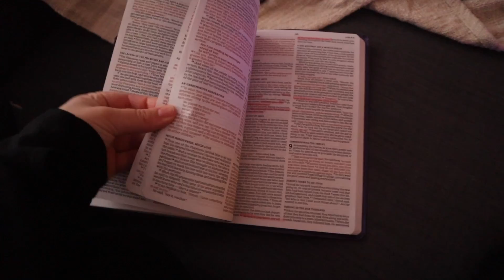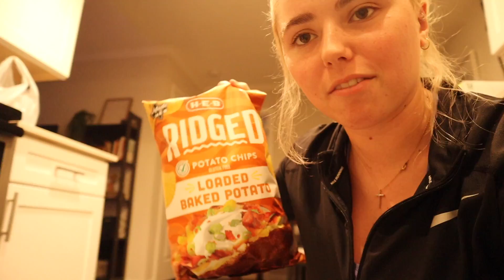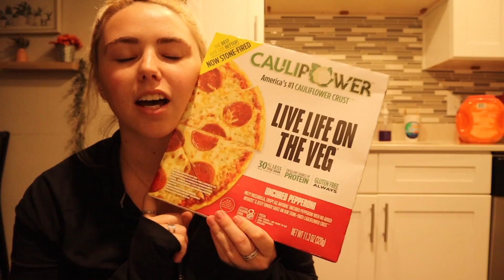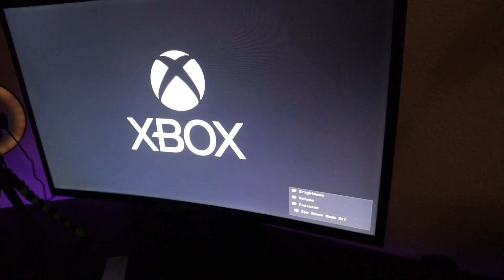Reset for 2022 with me (realistic)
In todays video:
-I reset my life for 2022